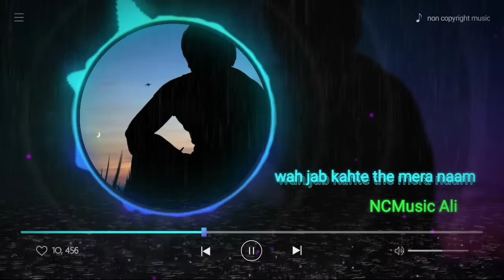wah jab kahte the mera naam|| non copyright music || sad status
wah jab kahte the mera naam music

WELLCOME TO- NCMusic Ali

[THIS CHANNEL'S ALL MUSIC ARE 100% SECURE MUSIC

• Sure! Just download this track and you are ready to use